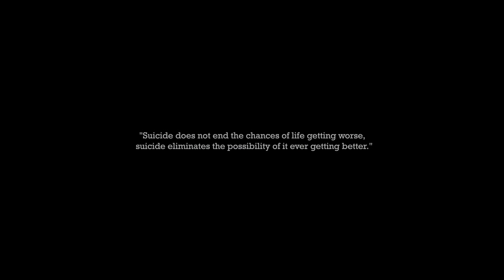One Last Glance - Slave to Substance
Genre: Modern Hard Rock
Album: N/A (Single)
Year: 2020

Credits:

Vocals and Bass: Felix Larcher
Guitar 1: Maximilian Höller
Guitar 2: David Kampmann
Drums: Simon Pernegger

Recorded by Jakob Nöstlinger and Wolfger Buchberger
Mixed by Wolfger Buchberger
Mastered by Audiobomber
Video by Josef Pitschmann
Artwork by "daveydesign"